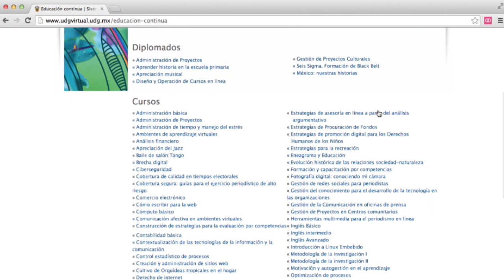Cursos UDGVirtual septiembre 2014